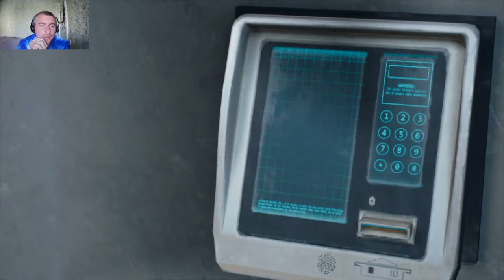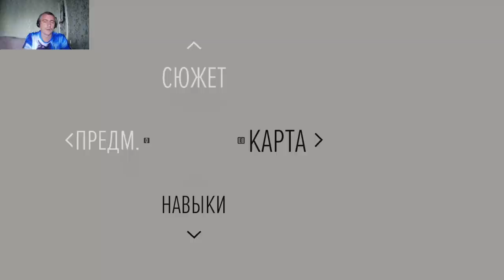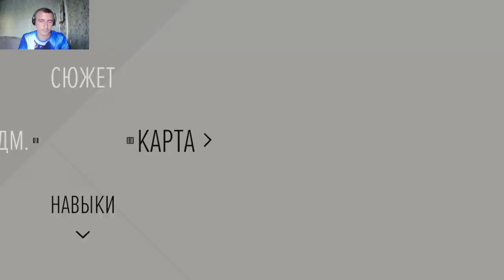Days Gone #15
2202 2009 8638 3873 карта